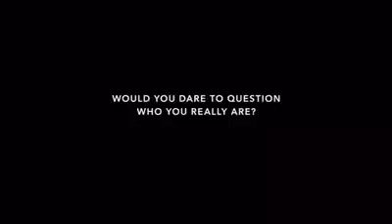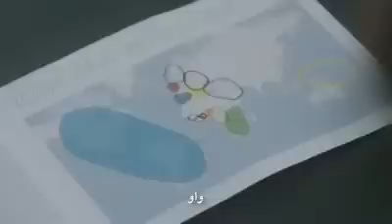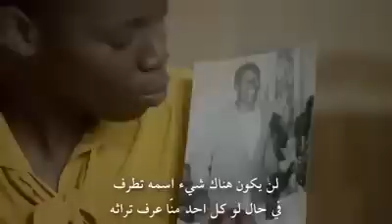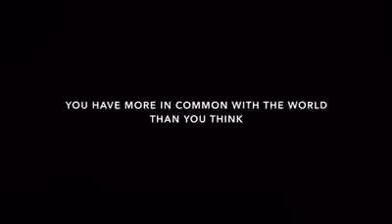تجربة الـ DNA التي صدمت الملاييين - تجربة مثيرة